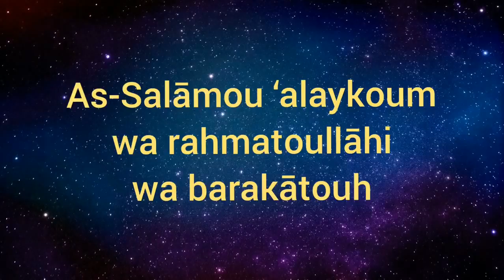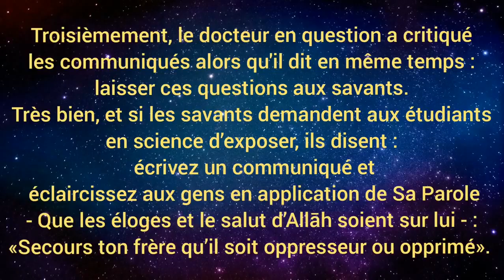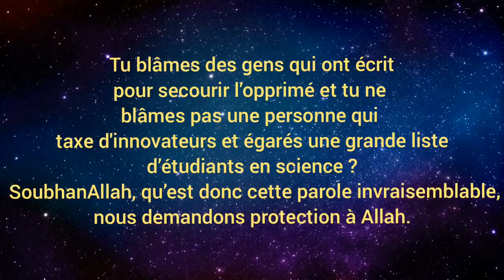response of Ali al-hudhayfi to Muhammad Bazmool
about his defense of muhammad Bin Hādi al-madkhali